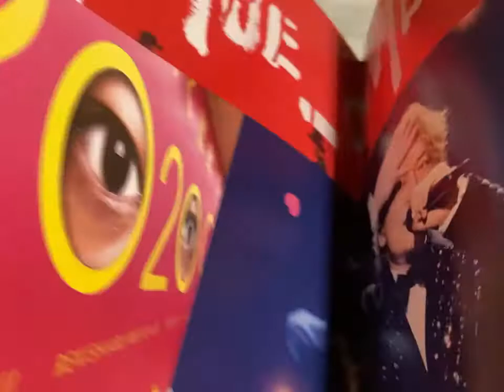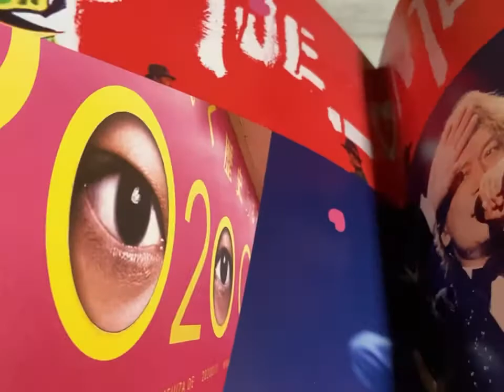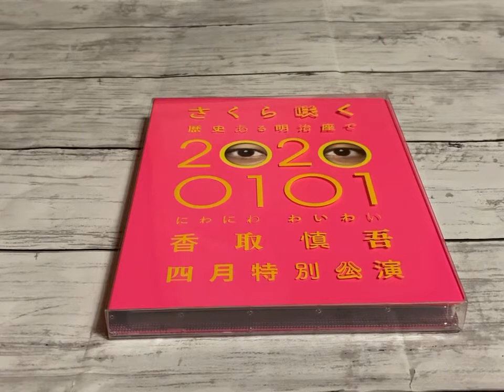香取慎吾 NAKAMA限定 さくら咲く 明治座 届いた！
香取慎吾